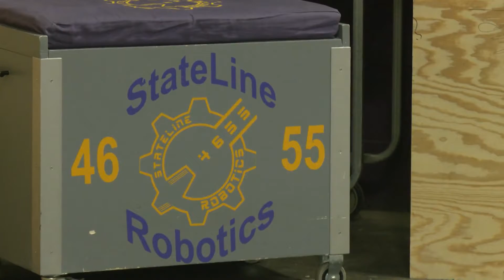Stateline Robotics qualifies for the World Robotics Championship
The Stateline Robotics Team is headed to Houston to compete in the For Inspiration and Recognition of Science and Technology (FIRST) World Robotics Championship.